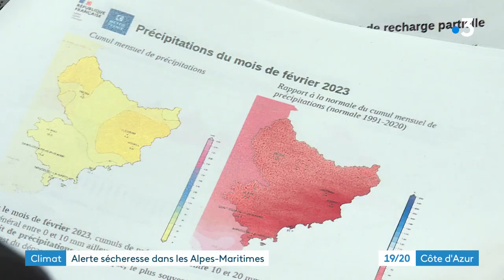Sécheresse : les Alpes-Maritimes en état d'alerte avec restrictions d'eau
Après l'état d'alerte sécheresse dans le département du Var, c'est au tour des communes des Alpes-Maritimes. Il n'a pas beaucoup plu cet hiver et par conséquent, le préfet a décidé de mettre en place plusieurs mesures de restrictions d'eau comme l'année dernière, mais cette fois-ci beaucoup plus tôt.